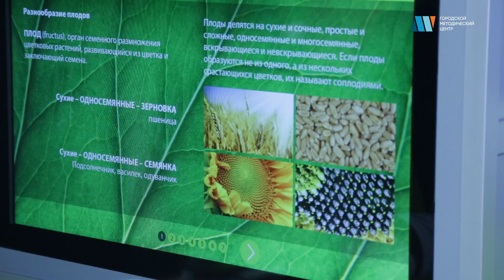Учебный день в музее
Автор сюжета: Разводовская В. Р.
Оператор: Валлиулин М. М.